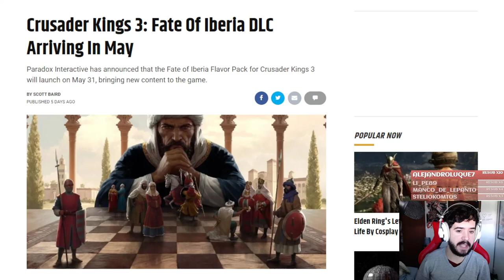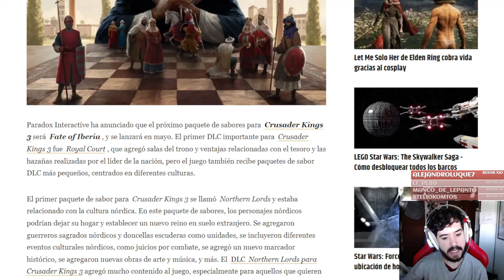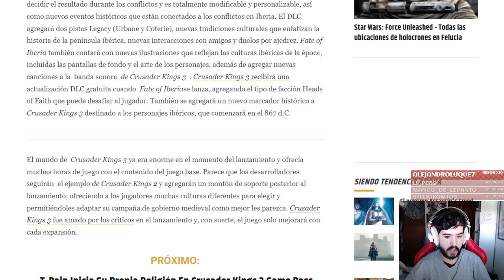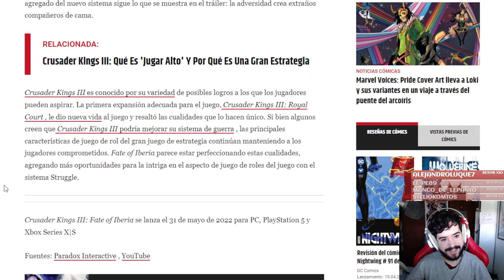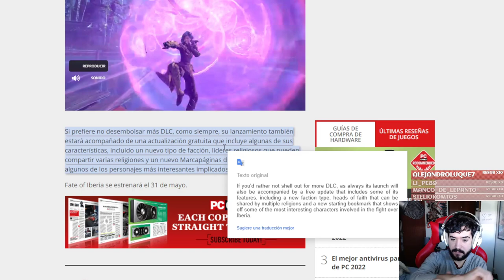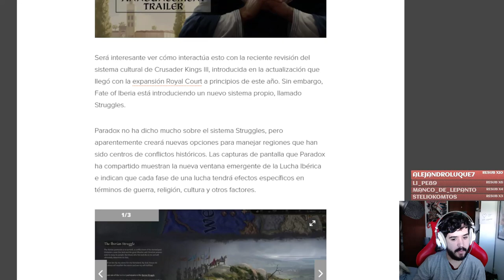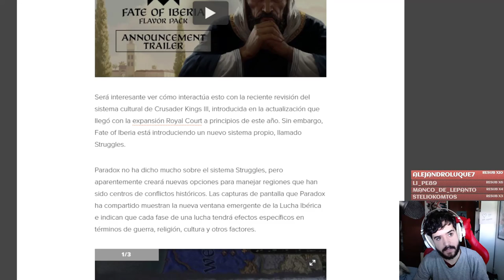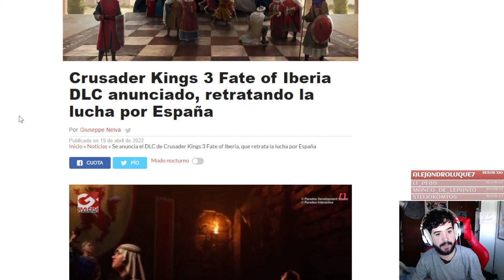Más información de Fate of Iberia! - Crusader Kings 3